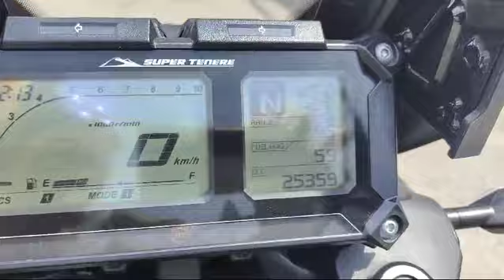YAMAHA SUPER TENERE' XT1200 RAID EDITION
Link Motors Sanremo propone in vendita:

FANTASTICA Yamaha Super TENERE' XT1200 Raid Edition ,La moto da turismo adventure progettata per macinare chilometri su qualsiasi tipo di terreno. È dotata di un motore bicilindrico da 1199 cc potente e affidabile, di un telaio robusto e di sospensioni a lunga escursione che la rendono perfetta per affrontare viaggi lunghi e impegnativi. La sua linea e' imponente ed accattivante e la ciclistica e' adatta a chi ama una guida morbida e rotonda .

 La moto è in perfette condizioni, con solo 25500 km all'attivo. È stata sempre tagliandata regolarmente in officina autorizzata Yamaha e verra' consegnata con ultimo tagliando eseguito .

Immatricolata : 2019
Colore : GRIGIO SCURO
Cambio: MANUALE
Carburante: BENZINA
Cilindrata : 1199 KW 83
Km : 25500
DISPONIBILITA' DI SET TRIO BAULI DELLA KAPPA

Se sei alla ricerca di una moto da turismo adventure che sia performante, affidabile e comoda, la Yamaha Super Ténéré XT1200 è la moto che fa per te!
VEICOLO VISIONABILE SU APPUNTAMENTO. Prenota il tuo TEST DRIVE su strada oppure la tua Video Call per visione a distanza.

Scopri le nostre soluzioni FINANZIARIE personalizzate su misura per te!
PUOI FINANZIARE L'INTERO IMPORTO IN COMODE RATE MENSILI !!

Vieni a trovarci:
Link Motors Sanremo
Corso Marconi , 25 18038 Sanremo (IM)

Non perdere l'occasione di guidare un sogno!

- Valutazione permute
- NO SCAMBI
- Foto in alta risoluzione sul sito Link Motors
-Noleggio Auto a Lungo Termine
Mechanical warranty available for 12 or 36 months
International deliveries